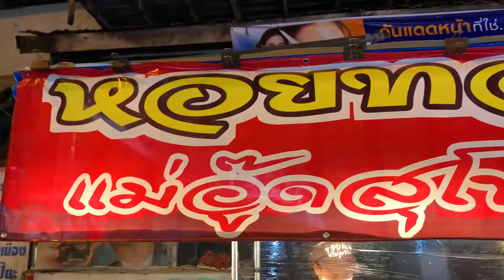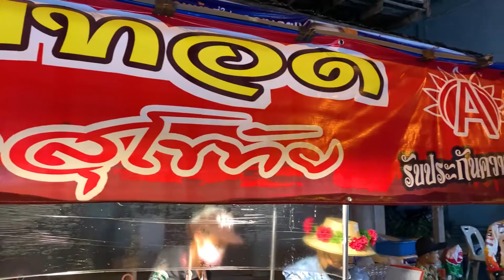How to Cook Crisp Fried Mussel Pancakes - Crispy Mussel Omelet | Thai Street Food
How to Cook Thai Crisp Fried Mussel Pancakes or Crispy Mussel Omelet aka "Hoi Tod"
Price: 40 Baht (1.3 USD)